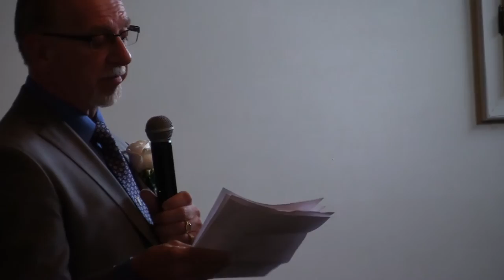Nick & Allison Wedding Speeches